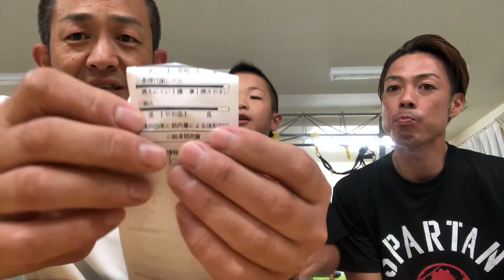子供の身体づくり体幹軸 ～接骨院長 体幹軸トレーニング 塾長 さっぴー ＆ 情熱指導家 まえぴー ケガ予防法 伝授～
【　接骨院長　塾長さっぴー　専門家としての監修　】

スポーツに携わる小中学生のほとんどが、日々トレーニングをしているにも関わらず、ケガをして接骨院に治療に来る現実があります。そういった日々の現実から本当にそのトレーニングは効果的なのかどうか疑問に感じています。

先日も、たまたま急患として診察に来てくれた学生で、野球部に所属してる子がいるんですが、実に数年ぶりの来院でした。話を聞くと重り（主にバーベル等）を使ったトレーニングを始めて、それから痛みが出たとの事でした。立った姿勢を見ると誰が見ても姿勢が悪いのは一目瞭然、以前来院した時に評価した、その学生のデータがあったため、照らし合わせ確認したところ、明らかに右投げ右打ちの体ではない、むしろ左投げ左打ちの方が良いのでは！？と感じられる身体の状態へと変化してました。

では、なぜこうなったのだろうか！？体の軸を調べたところトレーニング中の重りを上げる動きに関しても、力の左右差がすでに出ていてしまって、しっかりとした姿勢で、バランスが取れた状態で、正しく動きが出来ていないことがハッキリと分かりました。軸が安定していない状態でトレーニングを行っているため、今現在行っているトレーニングそのものが、体幹のバランスを崩してしまっている可能性がある訳です。

これは今回診察に来た子供だけのことだけでなく、スポーツに携わる多くの子供達に同じことが言えます。こういった状況からまずは自重トレーニング、自分の身体の重さを自由自在に正しくコントロールできる能力や考えが必要不可欠であり、基本的な動作から見直さなければいけない状況を、私たち大人は強く認識しなければいけません。

今回一緒に子供の体づくりを推奨する立場として、まえピー式体幹ランニングの創設者である、まえピー自身を体組成計に乗って測定した結果、非常に驚くべき内容になりました。体内年齢は実年齢より20歳も若い、そして何といっても、私が特に驚いたのいは脚点が高いとうことです。要するに体重に対する下半身の筋肉量がとても高いということです。バランスが非常に良いということが言えます。創設者自身が、それを体をもって証明していることになります。これまで多くの子供から大人まで診て来ましたが、プロのアスリートでもない人で、こういった数字、測定結果を目にしたのは私自身も初めてでした。

どんな部活やクラブでも、監督やコーチ、指導陣は、トレーニングを指導しますが、その結果によっては選手にケガを誘発する現状や可能性があることも治療する立場として、強く訴えていかなければいけません。だからこそ、普段から身体のバランスと能力向上、そして怪我をしにくい柔軟な体作りを目的とした、再現性のある、” まえピー式体幹ランニング　” を身体のケア・メンテンスの専門家として私は強く勧めています。

★ 情熱指導家：まえぴ～は、なぜ体幹ランニングするのか？ ★　~なぜ子供の身体づくりで推奨するのか？~

単純な質問ですが！？野球というスポーツで考えてみましょう(*^-^*)足が速い子、そうでない子、どちらが速いボールを投げれそうですか？どちらが力強い打球をを打てそうですか？どちらが力強いスイングをできそうですか？きっと皆さんの答えは、同じ答えになるかと思います！

であれば！？まず力強いボールを投げるために、力強いスイングできるように、基本となる身体づくりをしましょう！

そして、もうひとつ質問すると、極端な言い方をしますが、140キロのボールを子供が投げたとします！足が速い子、そうでない子、同じボールを投げたとして、どちらが身体に大きな負担が掛かりそうですか？次の日の身体のコンディションは、どちらが早く回復しそうですか？調子は、どちらがいいでしょう？
きっと、身体づくりが、しっかりできてた方がいいのでは？？そう思う方が、ほとんどではないでしょうか？

まず基本的な考えとして、だからこそ、しっかりトレーニングを積んで基礎能力を高めて、身体能力を向上させ、特化したスポーツ、技術的なことに繋げていく！！
そういう考え方の方が、より効率的に成長しながらケガに強い、柔軟な身体づくりをテーマに髙い技術に耐えうる、心と身体を整えることができるのではないでしょうか？

それが僕自身が10年以上、身をもって体験、体感しながら子供たちの指導の中で、培ってきた基本の考えとなります！！

今悩んでいることの相談も遠慮くなくご相談ください。直接さっぴー＆まえぴーがお答えします。まずはLINEのお友達登録お待ちしてます。この機会に2人と友達になろう！！

さっぴーの友達登録はコチラ
（au携帯はIDで検索してくださいね）
LINE IDで検索 ⇒ @wnb1314j
※(検索IDは@から入れて下さいね）

まえぴーの友達登録はコチラ
LINE IDで検索 ⇒ @rgn6837l
※最後はアルファベットのエルｄ